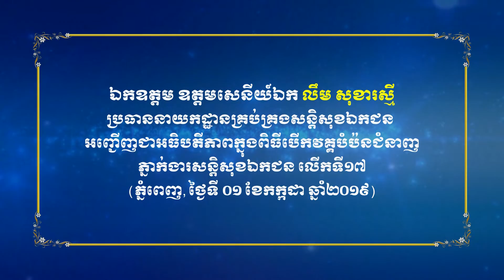ឧត្តមសេនីយ៍ឯក លឹម សុខារស្មី បើកវគ្គបំប៉នជំនាញភ្នាក់ងារសន្ដិសុខឯកជន លើកទី១៧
ឯកឧត្តម ឧត្តមសេនីយ៍ឯក លឹម សុខារស្មី ប្រធាននាយកដ្ឋានគ្រប់គ្រងសន្ដិសុខ​ឯកជន អញ្ជើញជាអធិបតីភាពក្នុងពិធីបើកវគ្គបំប៉នជំនាញភ្នាក់​ងារ​សន្ដិសុខឯកជន លើកទី១៧ នៅព្រឹកថ្ងៃទី០១ ខែកក្កដា ឆ្នាំ២០១៩។